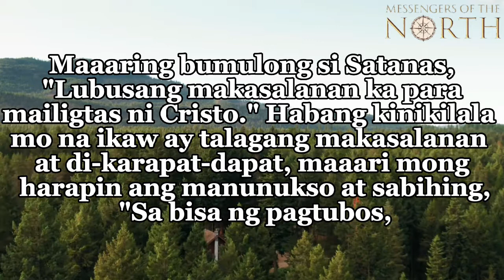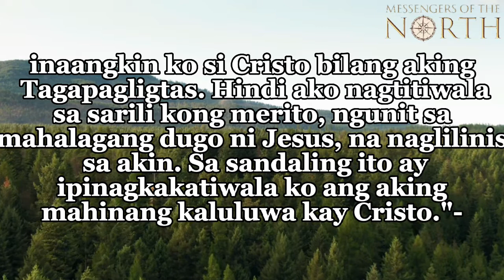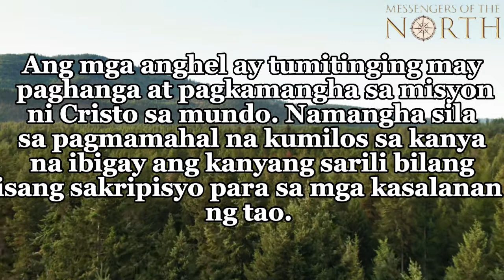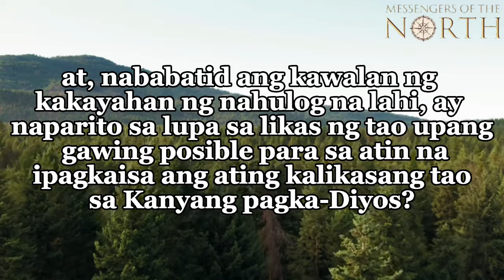AGOSTO 23 Hinugasan Tayo ni Cristo sa Kanyang Sariling Dugo